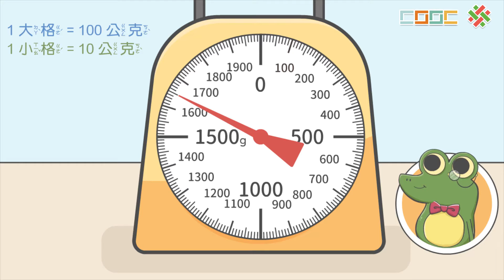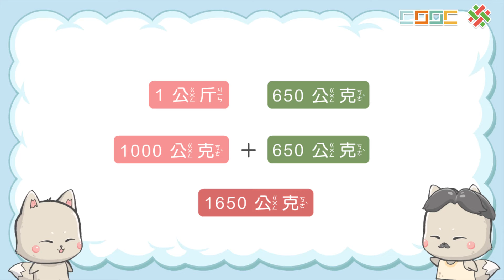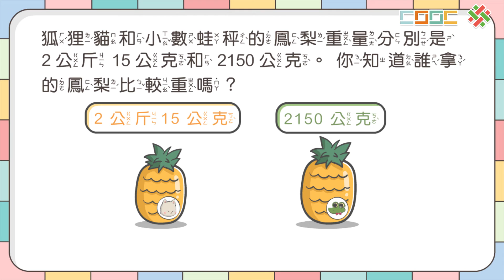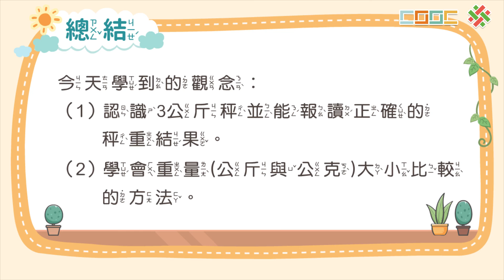108新課綱｜小三數學｜【概念】認識3公斤秤與實測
🦥 速度太快？調整播放速度為0.75倍速，放慢腳步一起學習！
👀 影片含CC字幕，觀看時歡迎開啟。